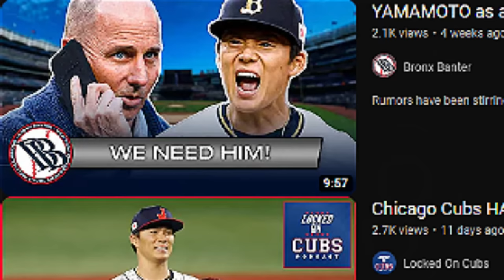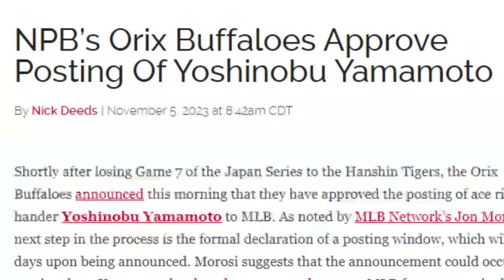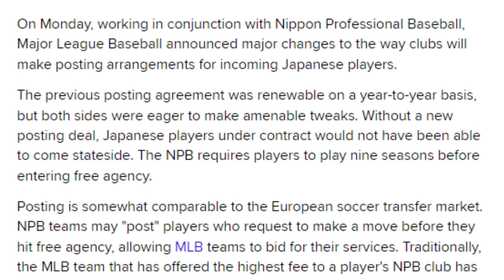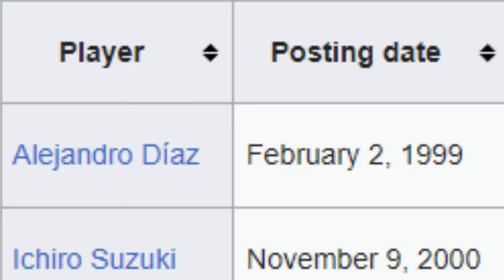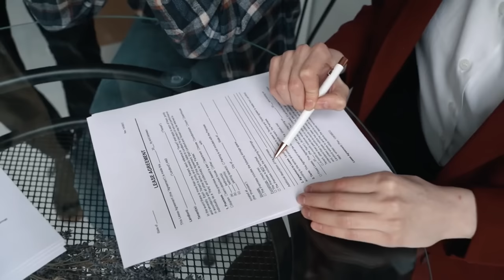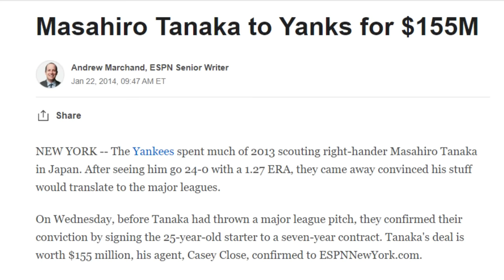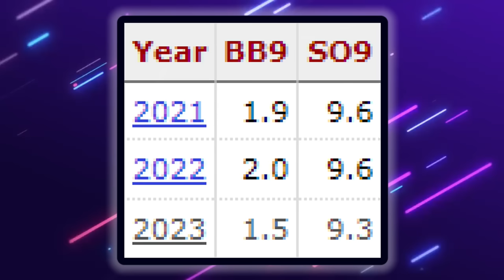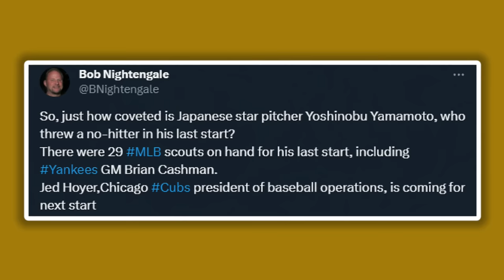Meet Yoshinobu Yamamoto: The BEST Pitcher who's Never Played in MLB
Yoshinobu Yamamoto might be the Greatest Japanese pitcher of All Time... and He's Headed to Los Angeles to play with Shohei Ohtani and the Dodgers!

Here's everything you need to know about the Next Japanese Phenom from his dominating splitter to his near 100 MPH Fastball. Yoshinobu Yamamoto is already a Top Pitcher in MLB before stepping foot on the field.

3x Cy Young in the NPB, 3x MVP of the Pacific League, Olympic Gold Medalist and World Baseball Classic Winner - Yoshi's resume speaks for itself